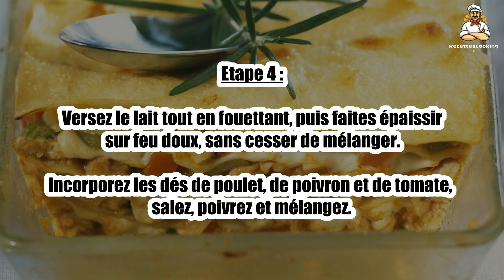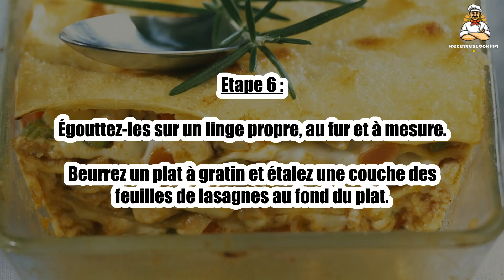Recette : Lasagnes au poulet à la béchamel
Bonjour à tous, aujourd’hui recettescooking.com vous présente la recette suivante : Lasagnes au poulet à la béchamel

TEMPS TOTAL : 75 min
Préparation : 25 min
Cuisson : 50 min

Ingrédients :

12 Feuilles de lasagne
300 g Blancs de poulet
1 Petit poivron
3 Tomates
30 g Beurre
30 g Farine
40 cl Lait
50 g Mozzarelle
1 Filet d’huile d’olive
Sel
Poivre

Etape 1 : Rincez le poivron et les tomates et coupez-les en petits dés.

Coupez les blancs de poulet en lanières ou en cubes.

Etape 2 : Faites chauffer l’huile dans une poêle et faites dorer les cubes de poulet de tous les côtés. Réservez.

A leur place, faites cuire les dés de poivron et de tomates pendant 10 min en mélangeant.

Etape 3 : Préparez la béchamel : faites fondre le beurre dans une casserole.

Ajoutez la farine, mélangez bien et laissez cuire 3 min.

Etape 4 : Versez le lait tout en fouettant, puis faites épaissir sur feu doux, sans cesser de mélanger.

Incorporez les dés de poulet, de poivron et de tomate, salez, poivrez et mélangez.

Plongez les feuilles de lasagnes 3 min dans une casserole d’eau frémissante.

Etape 6 : Égouttez-les sur un linge propre, au fur et à mesure.

Beurrez un plat à gratin et étalez une couche des feuilles de lasagnes au fond du plat.

Etape 7 : Garnissez de préparation au poulet puis renouvelez l’opération, en terminant par les lasagnes.

Recouvrez de mozzarelle coupée en rondelles, enfournez et laissez cuire 30 min.

Servez bien chaud.

00:00 Recette : Lasagnes au poulet à la béchamel
00:20 Informations sur le temps de cuisson
00:32 Ingrédients
00:46 Etape 1 : Lasagnes au poulet à la béchamel
01:00 Etape 2 : Lasagnes au poulet à la béchamel
01:16 Etape 3 : Lasagnes au poulet à la béchamel
01:29 Etape 4 : Lasagnes au poulet à la béchamel
01:43 Etape 5 : Lasagnes au poulet à la béchamel
01:58 Etape 6 : Lasagnes au poulet à la béchamel
02:12 Etape 7 : Lasagnes au poulet à la béchamel